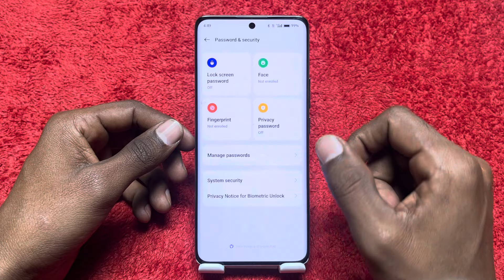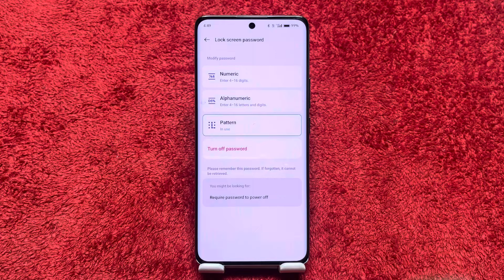Pattern lock in oneplus 12 , How To Set pattern lock in Oneplus 12